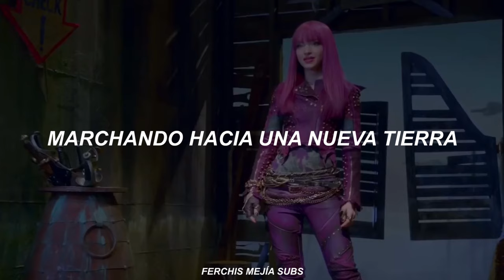Descendientes 3 - Break This Down (Español + Video Oficial)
descendientes 3 - break this down (español)

Letra:
[Verse 1: Dove Cameron, China Anne McClain, Both]
It's time to bring together
Time for a brand new start
We gonna put it in mo-o-otion
Break down what keeps us apart
No more, no other fishing, we're down
No team, cut the vision, unite
So we stand, now we live in mountain

[Pre-Chorus: Dove Cameron,China Anne McClain, Both ]
In the light, one two, one two like
I see you (You see me)
In perfect (Perfectly)
Face to face we can see clearly our similarities
Like day and night, wrong or right
We come together for a good time

[Chorus 1: Dove Cameron, Sofia Carson, Booboo Stewart, Cameron Boyce]
We're gonna break this down
We're gonna rock the town
Everyone all around
Let's be whoever like this
Stronger together like this

[Verse 2: China Anne McClain, Jadah Marie, Thomas Doherty, CHINA & THOMAS, *Sofia Carson*, -Cameron Boyce-, +Booboo Stewart+]
Believing in second chances
And we're all starting today
Marching on in a new land
OUR WORLD'S A BETTER, A BETTER PLACE
*Welcome, the addition new love*
-Unity, new beginning for us-
+Harmony that's the mission marching+

[Pre-Chorus Core 4, Pirate Crew & Jadah Marie, All]

[Chorus 2: All]
Everyone all around
Just be whoever like this
We reunited like this

[Bridge: All, Dove Cameron]
Bringing it, bringing it, b-b-b-bringing it down
Bringing it, bringing it, b-b-b-bringing it down (Down!)

[Instrumental]

[Chorus 2: All, Sofia Carson, China Anne McClain]
We're gonna break this down (Break this down)
We're gonna rock the town (Oh, we're gonna rock it)
Everyone all around (Oh, around)
Just be whoever like this (Come on!)
Stronger together like this (Uhh)
We be united like this

[Chorus 2: All, Sofia Carson, China Anne McClain, *Dove Cameron*]
We're gonna break this down (*Come on! We're gonna break this down*)
We're gonna rock the town (Come on, *everybody on the isle gonna like this*)
Stronger together like this (Stronger together like this)
We be united like this (Hey!)

[Outro: All]
Bringing it, bringing it, b-b-bringing it down

descendientes – break this down [español]
descendientes – break this down [sub. español]
descendants – break this down [sub. español]